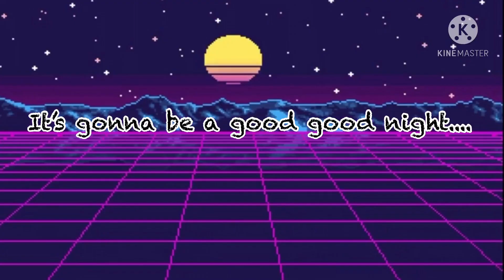My New Outro!!!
Wow look👀 It’s a intro and outro side my side👀